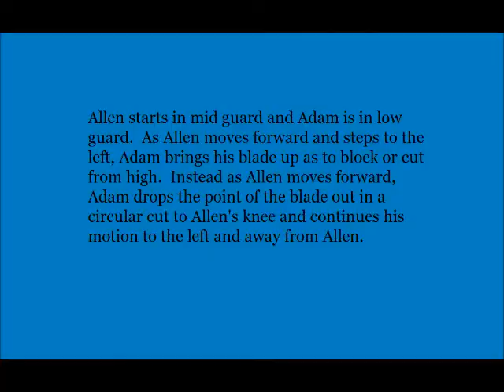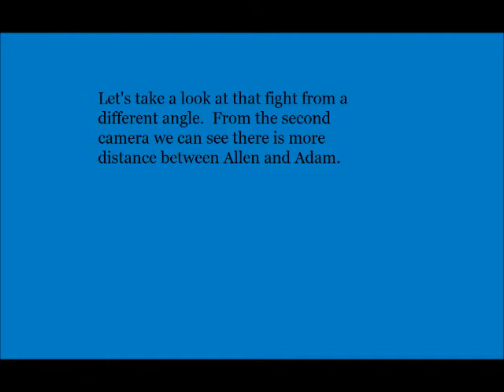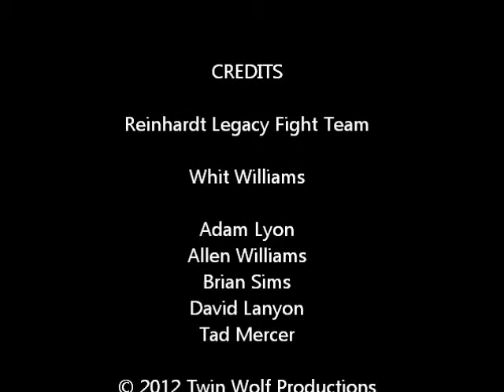RLFT Bladeshow 2011 - Katana v Katana.wmv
Reinhardt Legacy Fight Team - Atlanta Blade Show 2011:  Katana vs. Katana - Allen Williams and Adam Lyon. Several exchanges.